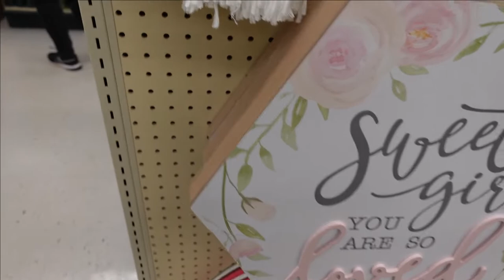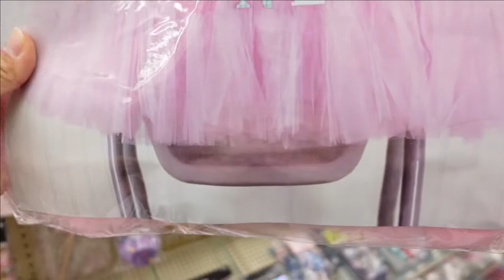Hobby Lobby & Kohl's Shopping Haul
Shop with my mom and I as we take on Hobby Lobby and Kohl's. I don't get out of the house often these days with Covid, but this day we went out on the town for about 10 hours! More tutorial videos coming soon!

NEW: TikTok: @diydiaznati

Embroidery Supplies:
Brother PE800 Embroidery Machine
Embrilliance Essentials Software
Different Size Embroidery Hoops
Magnetic Hoop
Basting Adhesive Spray
Tear Away Stabilizer
Heat n Bond Lite
Tender Touch
Water Soluble Stabilizer
Applique Scissors
Embroidery Pre-Wound Bobbin Thread
Embroidery Needles
Teflon Sheets
Thread Display

Sewing Supplies:
Singer Sewing Machine
Sewing Clips
Thread Display

Non-Roll Elastic
Crochet Thread
Sewing Clips

Office Supplies:
HP Printer
Chair Mat
Rollo Label Printer
Shipping Scale
Desk Organizer
Steel Measuring Tape with Adhesive
LED Lights
LED Connectors
Gym Mats
Baby Play Yard

Cricut Supplies:
Cricut Maker
Weeding Ring
Siser EasyWeed HTV
Teflon Sheets
Cricut Easy Press Mini

Photography Supplies:
Sony ZV-1 Camera
Sony ZV-1 Vlogger Accessory Kit
Newmowa 3-Pack Replacement Batteries with Charger
RØDE - VideoMicro Microphone
Viltrox Lights
Extra Batteries & Charger for Viltrox
Reflector Set
Lighting Tripods
Overhead Tripod
Backdrop Stand
Backdrop Clamps

Ikea Tables:
LINNMON/ADILS Table 78 3/4X23 5/8 " White

NEW! TikTok: @diydiaznati